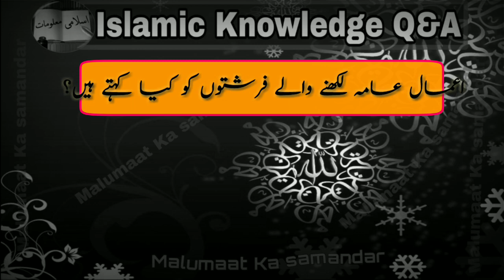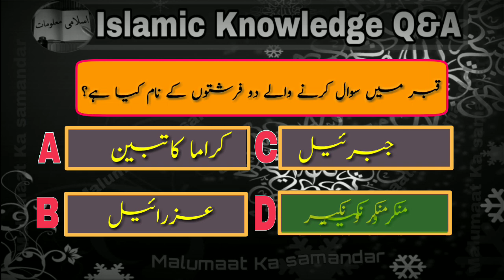Islamic Knowledge quiz | qabr me sawal karne wale farishton ke nam |part -2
Islamic Knowledge quiz | questions with answers in Urdu |part -2.